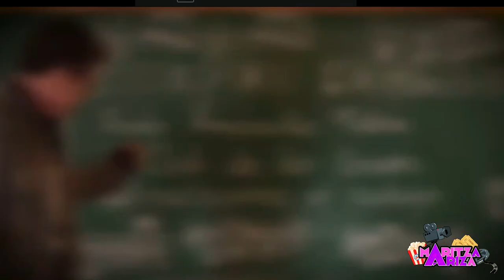¡CARLOS VIVES actuando en Disney! 🎶EL CLUB DE LOS GRAVES anécdotas y detrás de cámaras JULIÁN ARANGO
ElClubDeLosGraves fue grabado en distintas locaciones de Colombia, la nueva serie d DisneyPlus presenta canciones originales compuestas por CarlosVives que abarcan distintos ritmos típicos del país, destacando los valores culturales regionales.

Compuesta por 10 episodios y dirigida a toda la familia como el paso de la adolescencia a la adultez, la música como vía para hallar una voz propia y el reencuentro con uno mismo a partir de la reconexión con aquello que nos apasiona.

La trama busca llegar a los niños, niñas y adolescentes con mensajes vinculados a la importancia del trabajo en equipo, la diversidad, la vocación y la celebración de aquello que hace a cada persona única.

Lo que no sabías EL CLUB DE LOS GRAVES Anécdotas y detrás de cámaras CARLOS VIVES y JULIÁN ARANGO